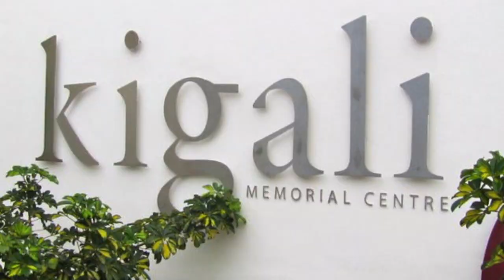2011 Rwanda Culture, Society & Reconstruction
Testimonials given by students, faculty, and partners who have participated in the Experiential Learning Course Rwanda: Culture, Society, and Reconstruction at Western University. Featuring: Meagan Rust (Western Alumna) 2010 & 2011 and Elizabeth Dupuis (Western Alumna) 2011 & 2012